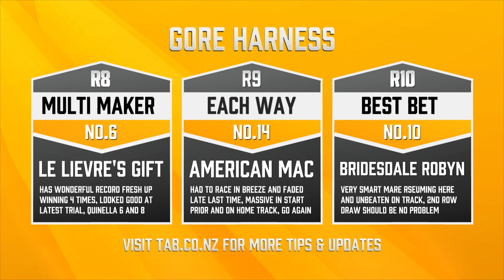Whale Watch Gore 12 October